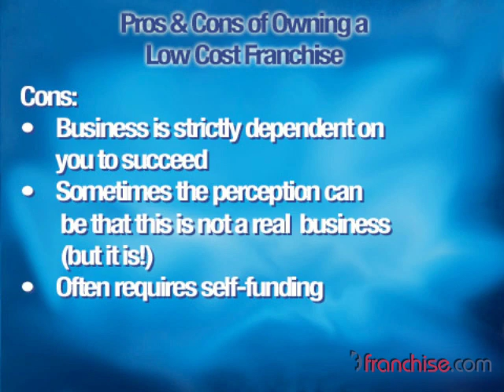How to Buy a Low Cost Franchise - Trailer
What are today's best low cost franchise businesses, and are these right for you? Get the story at Franchise.com with the Low Cost Franchises Video Buyer's Guide.